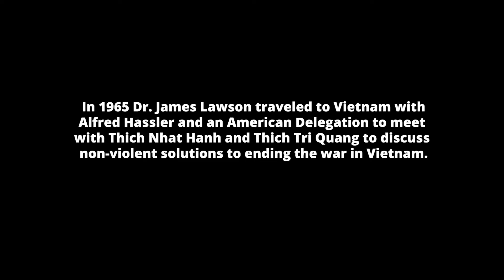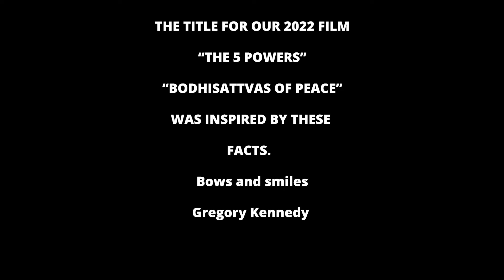Thich Nhat Hanh & Dr. James Lawson, (Lunch Counter Sit-ins, and Freedom Rides) on non-violence.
Two Boshiddattvas speak about non-violence: Thich Nhat Hanh and Dr. James Lawson (The Tennesee Lunch Counter Sit-ins, and the Freedom Rides), whom Dr. Martin Luther King Jr, praised,  first met in Vietnam in 1965.  They remained beloved friends throughout their lives.